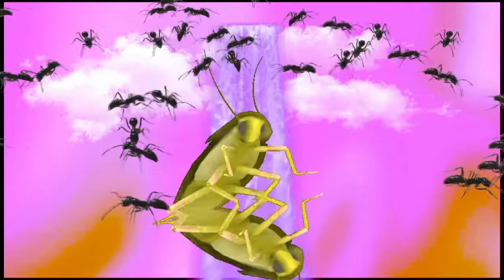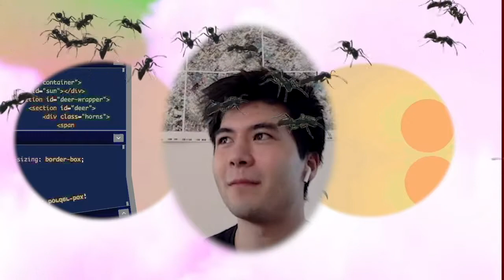Baile de Lxs Insectos, 2020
Sonic collaboration with Edgar Fabián Frías, Joshua Hill, Diana Castro, Jordan Goheen, and Brendan Thompson, done across zoom, phone, and other platforms.

Video editing by Edgar Fabián Frías.

This video is a part of Todx, 2021, created for "When Things Get Back To Normal," the first-year MFA Art Practice exhibition at Worth Ryder Gallery at UC Berkeley.

The title of this video is inspired by the writing of Gabriel Pacheco in Los Dones de Wíexu. Mexico, D.F.: Escritores en Lenguas Indígenas, A.C.